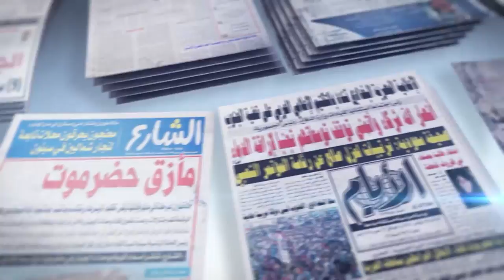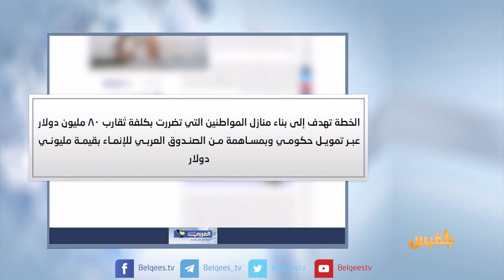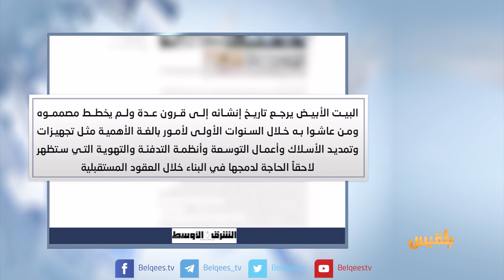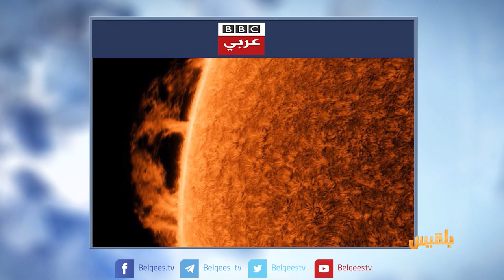كشك الصحافة | 8 - 8 - 2017 | تقديم : أفنان توركر